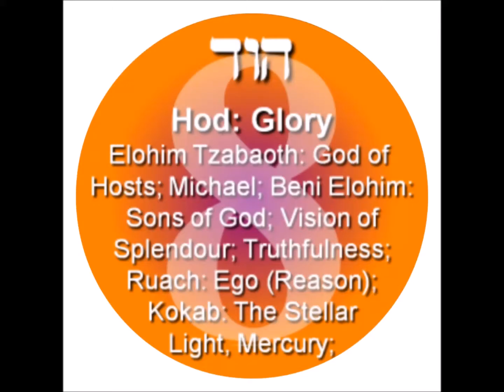EMPEROR KING KODEH JOBE CAR BLACK OR WHITE ALLAHUMMA 30